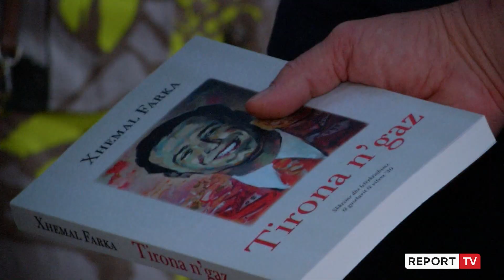Report TV- Profili dhe jeta e gazetarit Xhemal Farka në një dokumentar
Në 110 vjetorin e lindjes së gazetarit të viteve 30 Xhemal Farka, është shfaqur dokumentari premierë mbi jetën e tij, një realizim i emisionin “dosja k” në report TV. Dokumentari ‘Buzëqeshja e vrarë e Sulës së Fajës hedh dritë mbi momentet kryesore të jetës së Xhemal farkës që pati fat tragjik pasi regjimi komunist e ekzekutoi në 1948 duke e akuzuar si agjent anglo-amerikan, e duke i zhdukur  trupin.